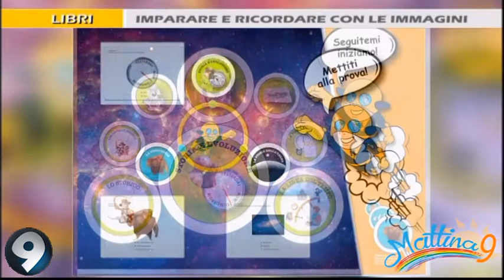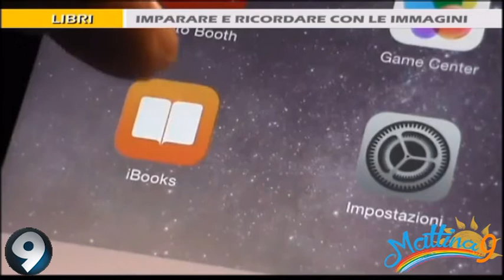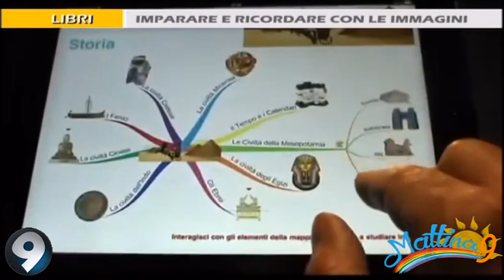Mattina 9 - Libri: Imparare e ricordare con le immagini - 10/05/2018